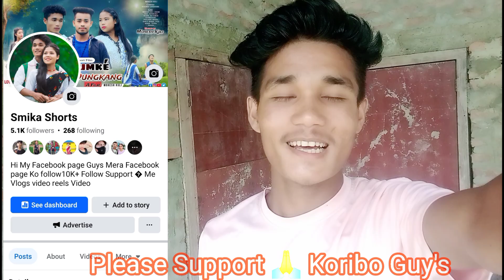GOMUK KO YOUTUBE CHENNAL 1K SUBSCRIBE OGEYA PLEASE SUPPORT KERTE RENA// @MoheshBlog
newblog video
myfirstvlog video
misingblog video